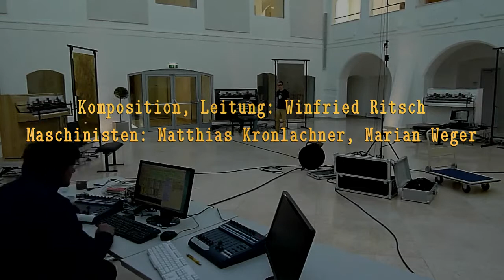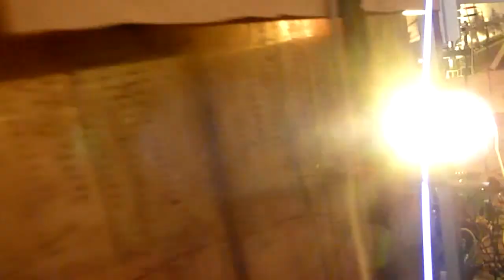Five Piano Metal Space - setup and rehearsal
Setup and some glimpses of a rehearsal for this 35 Minute composition at the festival "Maschinen träumen Musik" within the concert serie "ZWEIKLANG: Mensch • Machine 2011" at Schloss Weinzirl in the Eisenstrasse in Austria.